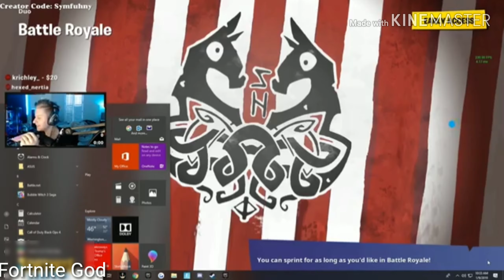Tfue BUYS *NEW* Ark Skin + Full Item Shop! | (Streamers React to Ark SKIN) | Fortnite BR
In this video we have Tfue buying V-Bucks to buy the new Ark Skin & virtue pickaxe & Full Item Shop! Tfue buys every skin & Streamers React to new Ark Skin! Fortnite Battle Royale Best Moments, Highlights & Fortnite Funny Moments & Daily Best Moments!